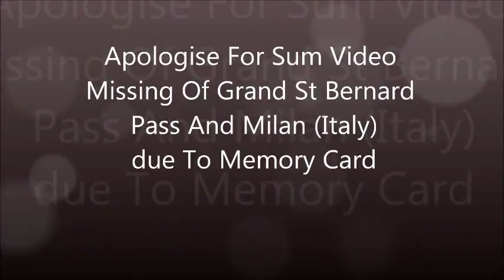Lake Como Motorhome Tour 2014 Part 4